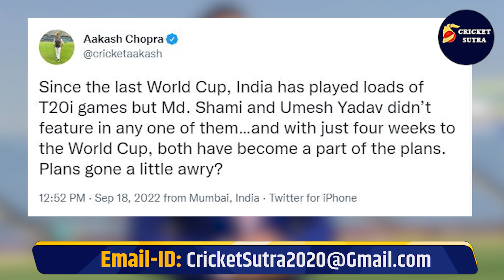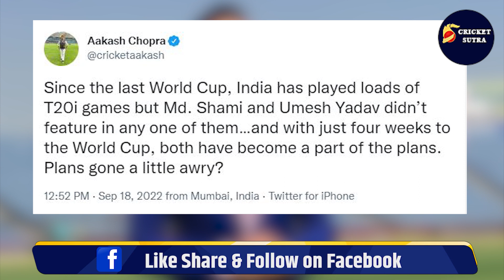Umesh Yadav के Team India में आते ही मचा बवाल,Rohit, Dravid पर खड़े हो गए सवाल, भड़के Aakash Chopra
Umesh Yadav के Team India में आते ही मचा बवाल, Rohit Sharma और Rahul Dravid पर खड़े हो गए सवाल, भड़के Aakash Chopra | Team India

* Cricket News
* Match Schedule
* Players Interviews
* Live Sessions
* IPL News
* BCCI News
* ICC Tournaments
* Depth analysis